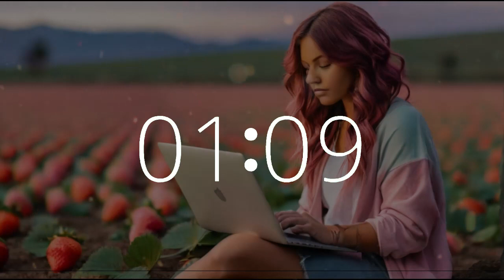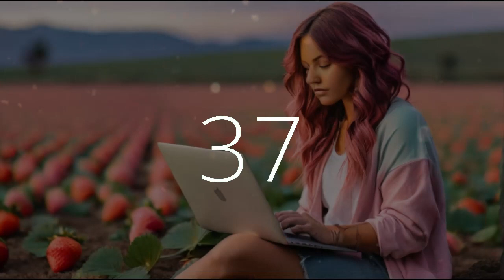20 minute timer 10 second alarm National Strawberry Day